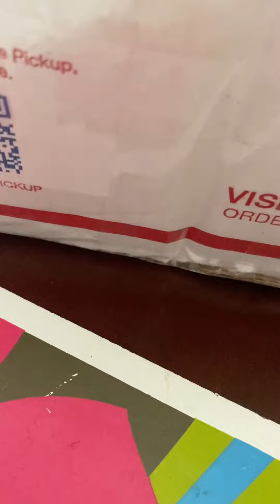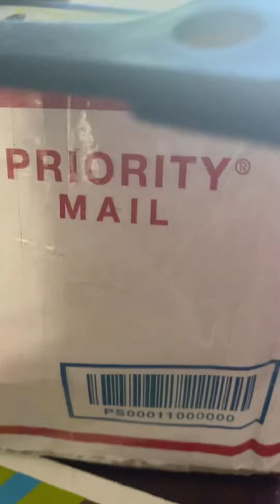What’s in the box? Mail from my friend